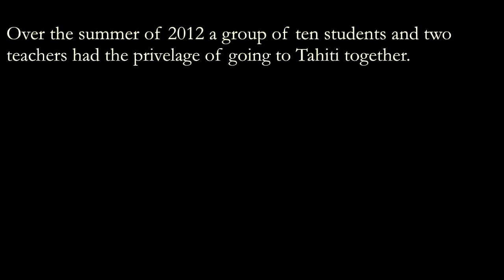Tahiti Trip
My class trip to Tahiti! I apologize in advance for the upright Iphone shots :P

Perpetuum Mobile by the Penguin Cafe Orchestra

Levels by Avicii (reversed)

Sunlight by Modestep

We'll be coming back by Calvin Harris

Edited and shot by Spencer Gooding ^^